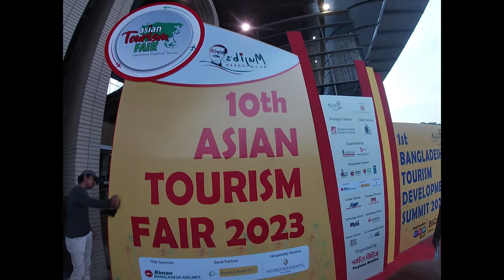10th Asian Tourism Fair (ATF) 2023 | Bangabandhu International Conference Center | BICC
Asian Tourism Fair (ATF) is an exceptional platform providing immense opportunities for tourism buyers and sellers from Asian countries to come and showcase their latest Products & services.